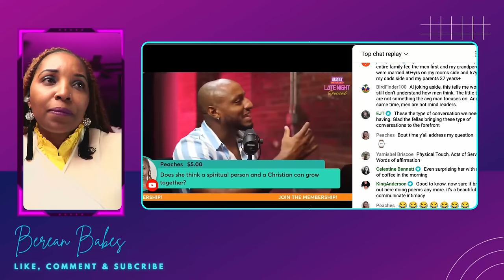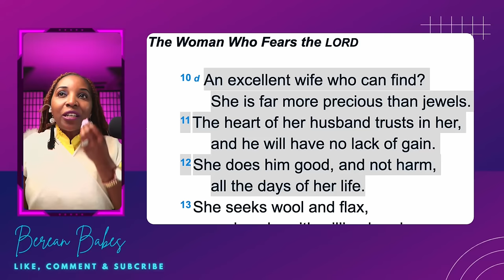Jamal Bryant Engagement To Pastor Karri Turner Hidden Details At New Birth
Pastor Karri Turner's Bold Demands For Jamal Bryant Regarding Their Engagement revealed on the live show Dear Future Wife taped at New Birth Church in Atlanta! All this video is the reaction to what Karri Turnner Jamal Bryant's Fiance had to say.
  Dr. Karri Turnner At New Birth Church Atlanta
as  the future first lady of New Birth Church.  During a live taping of the  Dear Future Wifey Podcast Dr karri Turnner  articulated what she wants in  a husband while Jamal Bryant was in the audience the taping took place at New Birth Church Atlanta. The Question is was this a setup all along or it's just a conicidence? During the program the pannelist had alot to say in what they are looking for including Karri Turnner

Pastor Jamal H. Bryant

I embrace this divine calling. I find joy in my work. I find purpose in overcoming the weight of spiritual leadership. There is great fulfillment and awe-inspiring appreciation of God’s power in witnessing the transformation of lives and seeing the impact of the seeds I’ve sown in the hearts and minds of those I serve. I am humbled by their faith in the God to speak to the voids in their lives.  Each testimony and every breakthrough, is a testament to the God’s power to heal, restore and deliver.
God has been uncommonly gracious and merciful to me and His favor towards me fuels my determination to reach deeper, do more and serve better. To God be the Glory!

Jamal Bryant: Black Love or Set-Up? The Truth Revealed!jamalbryant

Dr. Jamal H. Bryant

Jamal Bryant Engaged To His Co Pastor Dr Karri Tunner At Ner Bith Church Atlanta
Karri Turner, M.Div., is one of the nation’s most vibrant, promising and emerging leaders. Karri is passionate about women and girls and her life's pursuit is to use every single part of who she is to love, inspire, motivate and draw women to Christ! Karri desires to aid women in finding a deep and meaningful relationship with the creator so that they live life according the God’s purpose and design in ministry + marketplace!

Karri is a national and international award-winning speaker with a specific focus on women in ministry + marketplace. She also shares her expertise in the following areas:

•    Leadership in Ministry + Marketplace
•    Vision Cultivation + Execution
•    Spiritual Capacity Building
•    Strategic Planning + Focus

Karri's signature projects are; "Life Behind The Collar" for women navigating the pitfalls of ministry + marketplace. The NUDGE Mentorship Initiative where Karri personally walks with a select group of women to help challenge, cultivate and grow them spiritually, personally and professionally. Lastly, Karri hosts "The Lit Life" Bible Study + Worship Series where believers come together to worship radically, cultivate community and share in God's word.

Karri holds a Bachelor of Arts degree in Political Science from the legendary Morris Brown College and a Master of Divinity Degree from The Candler School of Theology at Emory University. Karri is currently pursuing her Doctorate in Ministry with a concentration in Leadership + Christian Renewal. Karri is a published author, marketplace leader and ordained clergywoman

ourney with me, Laterras R. Whitfield, as I discover, uncover, and recover love. From interviews with singles, married, divorcees, and maybe even those in polyamorous relationships, we promise every ...